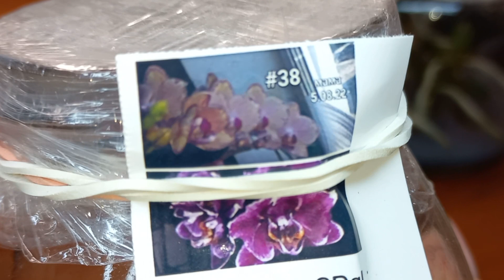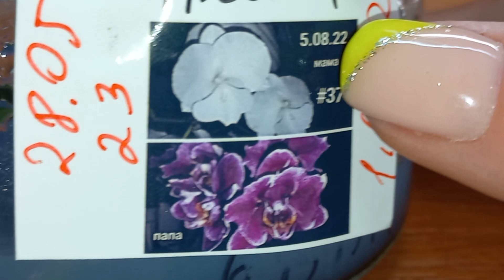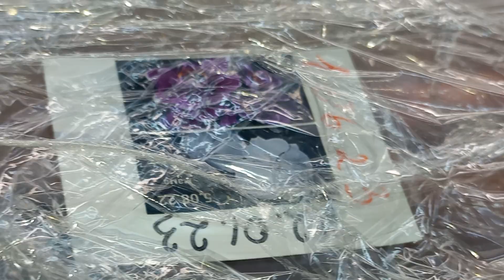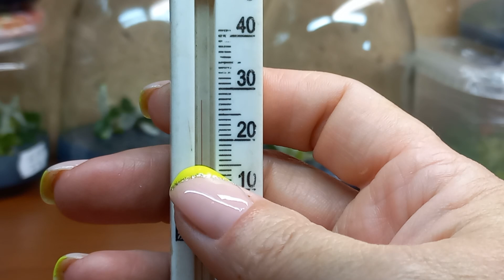Орхидеи Живут в Банках,больше Года,В питательной Среде.Съёмка для любимых Зрителей,вы давно ждёте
Помощь каналу   сбербанк 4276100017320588 Любовь Валерьевна . Д.
Поддержать
Ваша помощь, пожертвование ,спасибо или на шоколадку